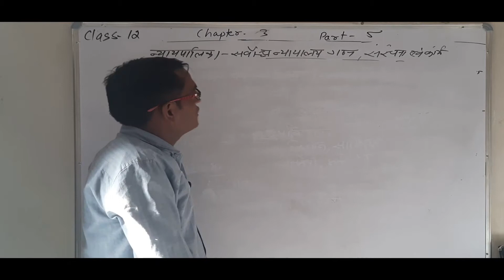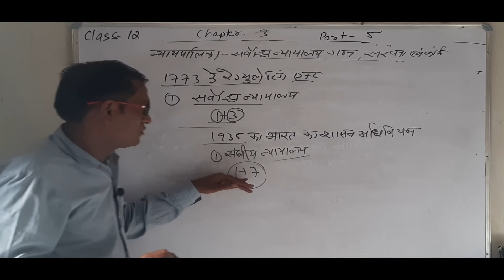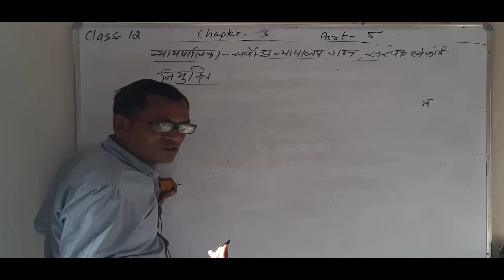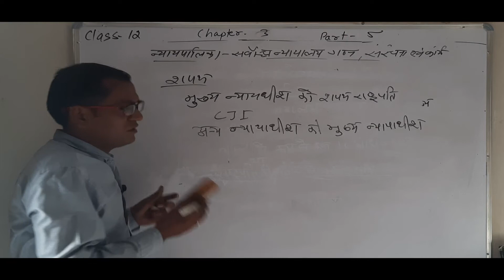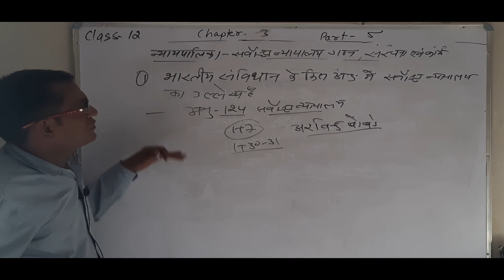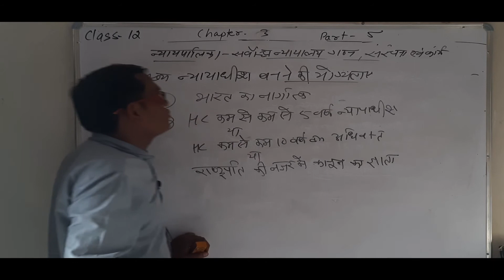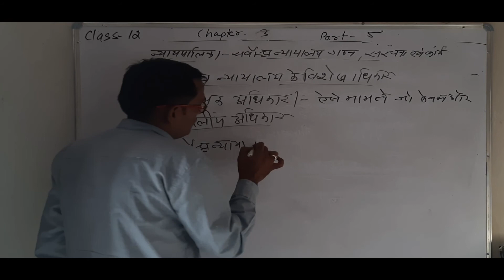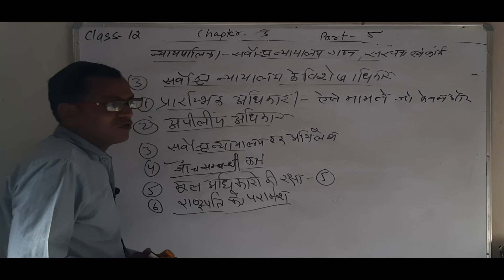CLASS 12 POLITICAL SCIENCE CHAPTER 3 SUPREMECOURT QUESTIONS ANSWER PART 5